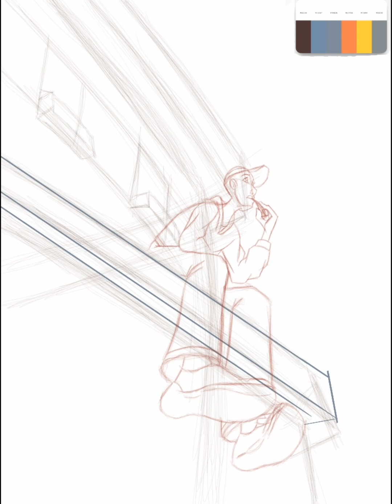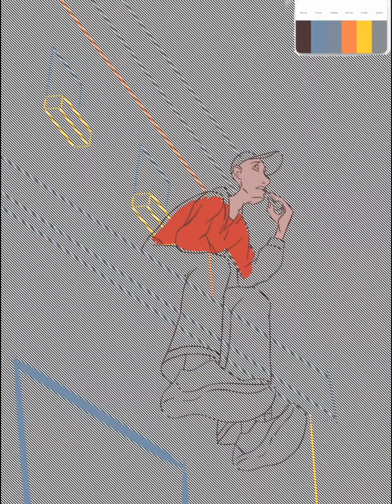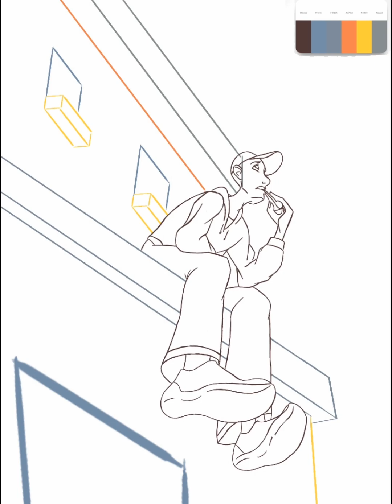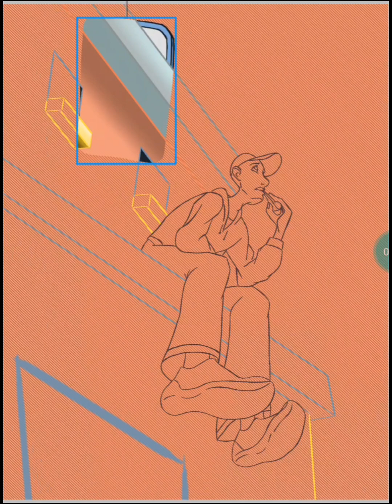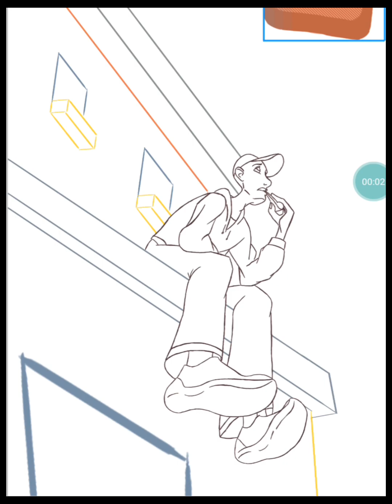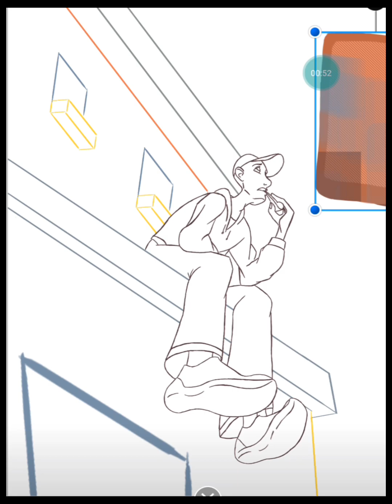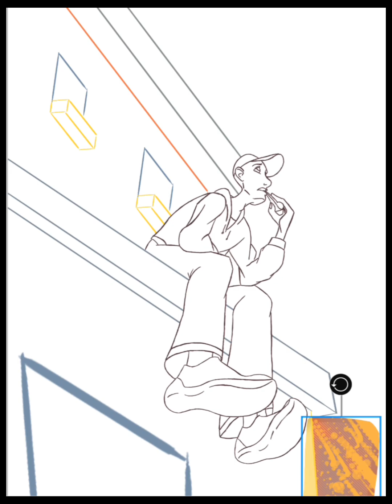hombre y su tomar pizza